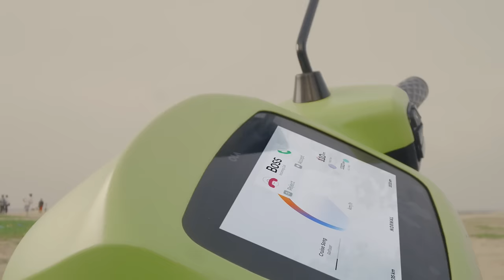The all-new OLA S1 Air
The versatile OLA S1 Air. Up for anything.